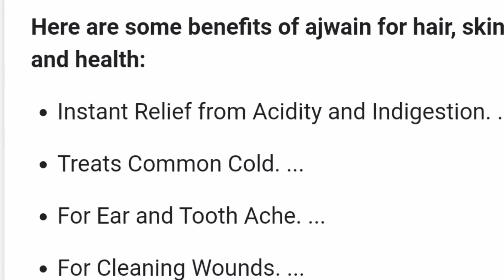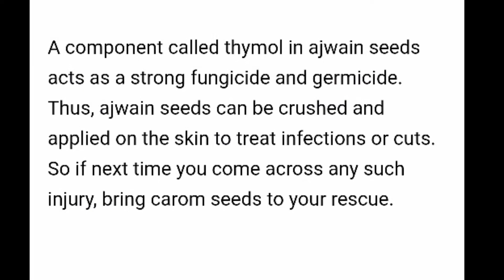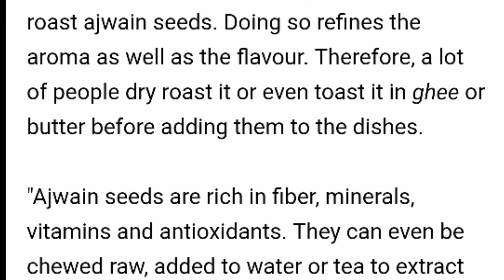Benefit of ajwain